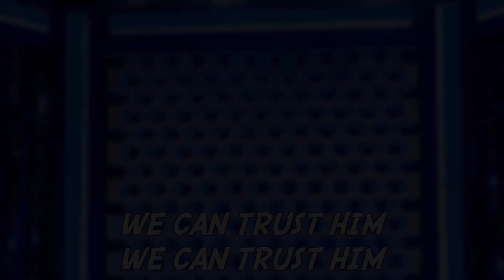Children's Message | Lessons in Luke: Faith | May 30, 2021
Children’s Message with Swen, Cross+Generational Director, from May 30, 2021 Online Worship.